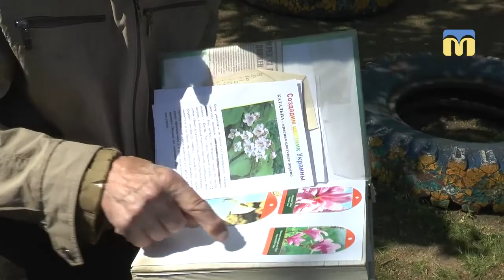На території школи № 44 сьогодні висадили 52 дерева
На території Миколаївської загальноосвітньої школи № 44 сьогодні висадили 52 дерева: дві катальпи та 50 в’язів. Ініціатори – громадська організація «Крила». Запросили до висадки миколаївця Вадима Сердцева, який саджає дерева в Миколаєві з 1998 року.